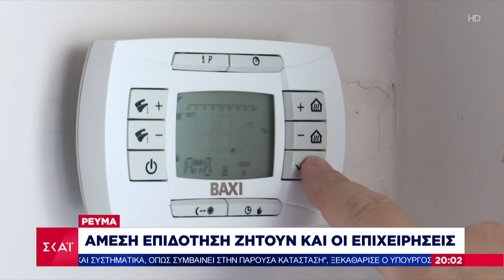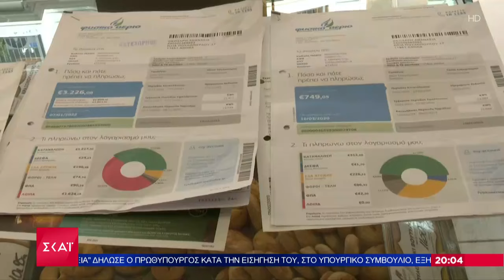Από τον Δεκέμβριο νέα επιδότηση στους λογαριασμούς ρεύματος | Ειδήσεις Βραδινό Δελτίο | 25/11/2024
Το κεντρικό δελτίο ειδήσεων που βγαίνει μπροστά στην ενημέρωση. Μπροστά στο ρεπορτάζ, με εγκυρότητα, μαχητικότητα και αστραπιαία αντανακλαστικά. Μπροστά στην ανάλυση, με αξιοπιστία, ουσία και θάρρος. Μπροστά στην τεχνολογία, με τις πιο σύγχρονες και καινοτόμες εφαρμογές. Με τη Σία Κοσιώνη.